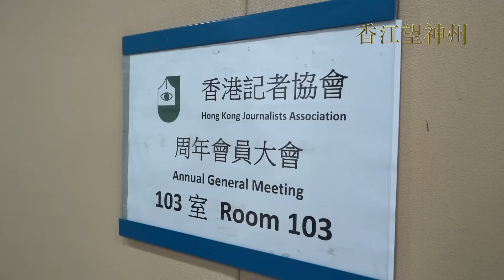陳朗昇連任記協主席：記協會員人數驟降 財政或「捱不到10年」仍相信市民需要新聞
香港記者協會6.10舉行周年會員大會，現任主席陳朗昇連任。